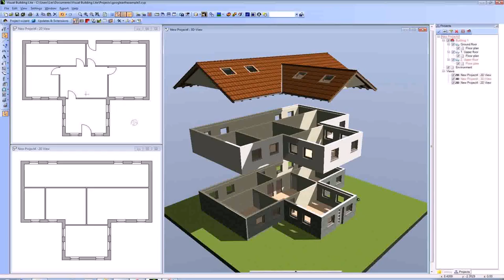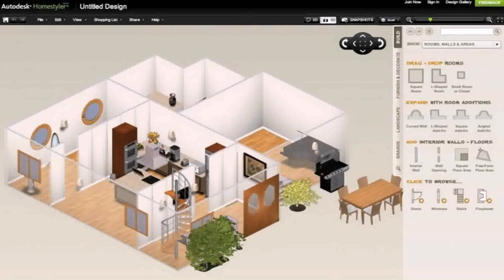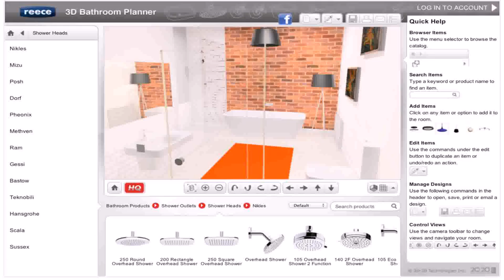Design A Home Plan Online Free - Gif Maker DaddyGif.com (see description)